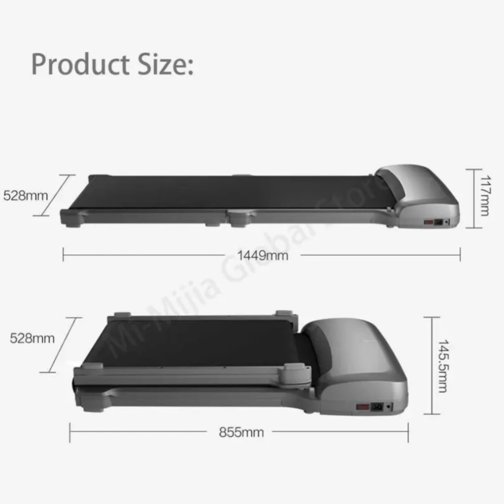WalkingPad Smart Treadmill Walking Machine Alloy Version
WalkingPad Smart Treadmill Walking Machine Alloy Version WPC1F hanya Rp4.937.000!
Jangan lewatkan!
Ketuk tautan di bawah ini